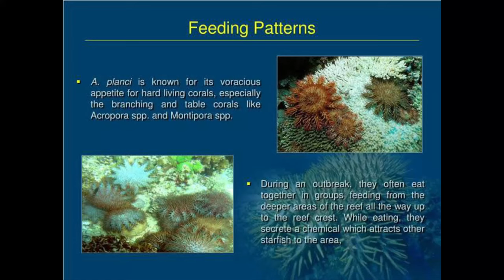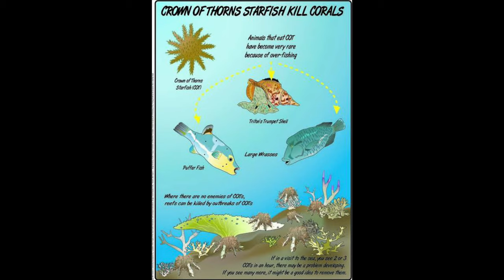Coral Assessment & Clean-Up Dive Program | Scuba Diving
This event was sponsored by the local government unit (LGU) of Bogo City in partnership with Philippine National Police (PNP) of Bogo led by P/Capt Nigel Z. Sanoy who is also a scuba diver.

The purpose of this event is to assess the reef of the place if it is clean and healthy. This will also help boosting the tourism of the place.

We were supposed to do this event in Capitancillo Islet, however, the water and weather condition were not cooperating at all due to typhoon Tonyo. Instead of cancelling the event, senior group leaders decided to do the coral assessment and clean-up program in Siocon, Bogo.

I truly enjoyed diving in this place and listening to the coral 101 of the in-house Marine Biologist of the group.

Expect to see me more on this event! Keep up the fun and keep up the dives!